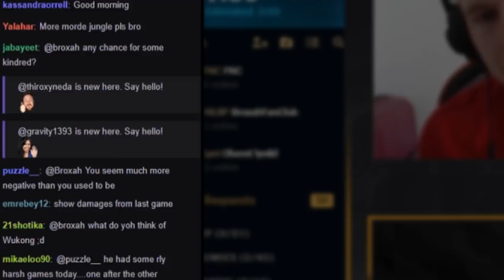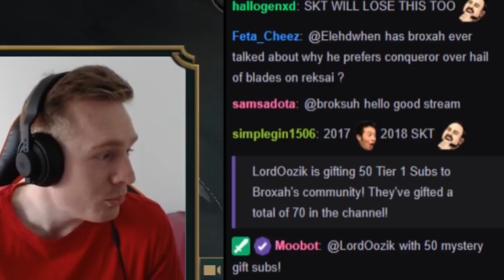Broxah | Rek'Sai Jungle/Lucian ADC: I LOVE THIS COMMUNITY